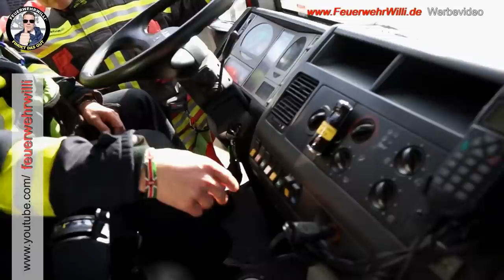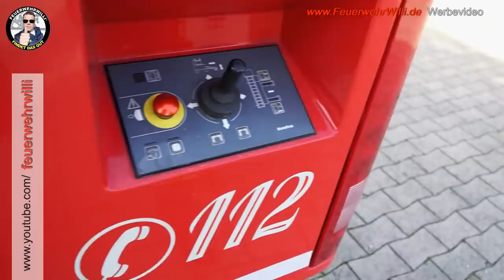DLK 23-12 FW Steinfurt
FEUERWEHRWILLI besucht die FW Steinfurt.

Die Freiwillige Feuerwehr der Stadt Steinfurt verfügt über zwei Standorte.
Am Standort im Stadtteil Borghorst ist der Löschzug Borghorst mit 4 Zügen vertreten. An diesem Gerätehaus ist auch die Drehleiter der Feuerwehr Steinfurt stationiert.

Eine Drehleiter (DLK) ist das häufigste Hubrettungsfahrzeug bei Feuerwehren. Sie ist ein markantes Feuerwehrfahrzeug und ist eins der wichtigsten technischen Einrichtungen für die Menschenrettung.

Die Drehleiter am Standort Borghorst verfügt über einen Rettungskorb, der am sogenannten Leitersatz festmontiert ist.

Wichtig zu erwähnen ist, dass die Drehleiter durch ehrenamtliche Feuerwehrleute besetzt wird. Die Leiter fährt auch bei Brandeinsätzen und technischer Hilfeleistungen in die angrenzenden Gemeinden und Städte im Kreis Steinfurt.